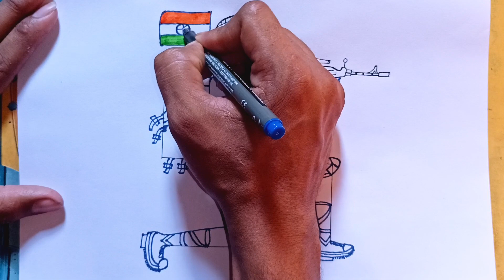Indian Army Soldier Drawing//Indipendence Day Special Drawing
I upload easy & simple drawing tutorial video from using Number, Letter and Word into easy drawing picture